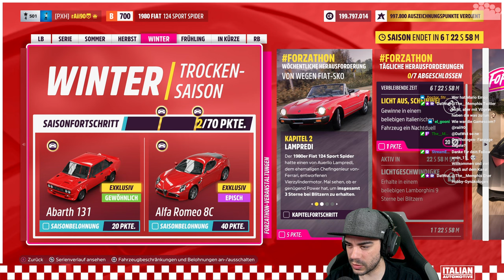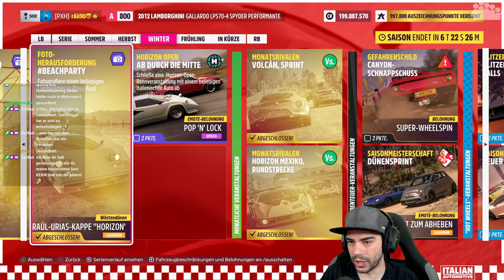FORZA HORIZON 5 - Serie 24: Trocken-Saison (Winter) - Forza Horizon 5 Livestream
► FORZA HORIZON 5 Festival-Spielliste Streamaufzeichnung.

► Inhaltsübersicht:
0:00 Intro
1:18 Forzathon-Shop
1:49 Forzathon
16:40 Schatzsuche
20:09 Foto-Herausforderung
21:18 Horizon Open
41:42 Die Prüfung
53:04 Minispiele
1:24:38 Eventlab-Veranstaltungen
1:33:30 PR-Stunts
1:39:30 Saison-Meisterschaften

● Verwendete Eingabegeräte: Xbox Elite Series 2 Controller
● PC-Hardware des Aufnehmenden:
• Monitor(e): 3x 27” Samsung Odyssey G7 + 1x 32” BenQ EX3203R (SimRig)
• Mikrofon: RODE Procaster + FetHead + YAMAHA AG06
• Kopfhörer: Sennheiser RS175 (HDR175)
• Kamera: Sony Alpha 6100 mit Elgato Camlink
• Capture Card: Elgato 4K60 Pro MK.2
• System: Windows 11 Pro
• Prozessor: Intel Core i9-12900k
• Arbeitsspeicher: 2x 16,0 GB G.Skill Trident Z5 RGB DDR5-6000-CL36
• Mainboard: ASUS ROG Strix Z690-E GAMING WIFI
• Grafikkarte: ASUS ROG Strix GeForce RTX 3080 TI Gaming OC
• Netzteil: ASUS ROG Thor 1200P
• Gehäuse: ASUS ROG Strix Helios